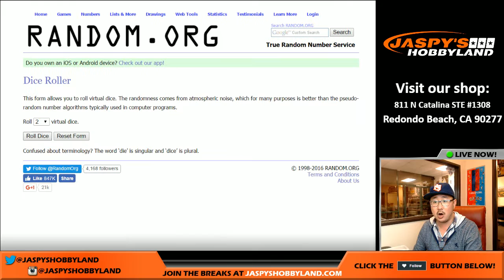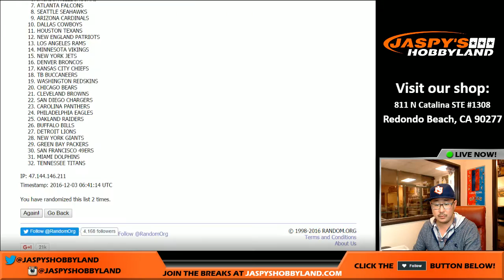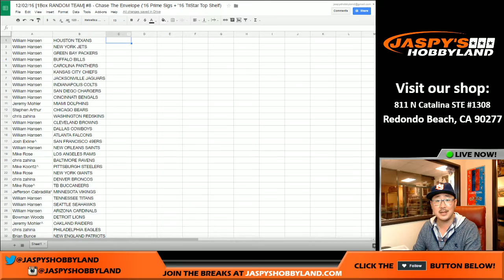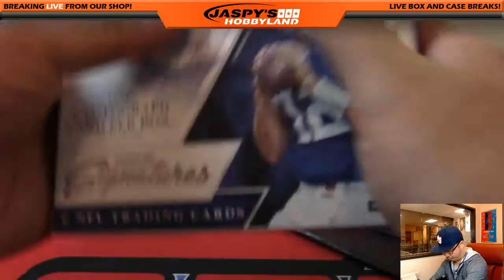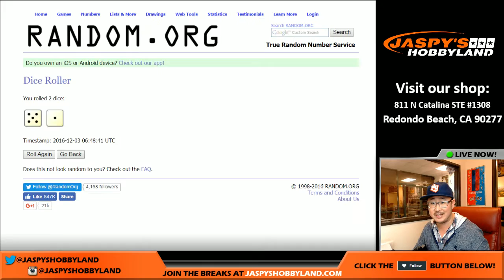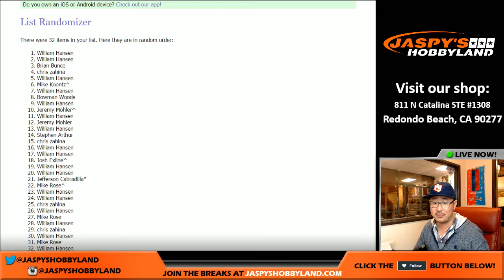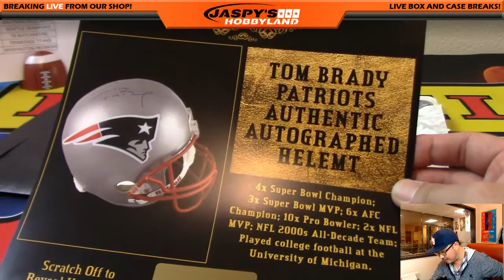12/02/16 [1Box RANDOM TEAM] #8 - Chase The Envelope ('16 Prime Sigs + '16 TriStar Top Shelf)